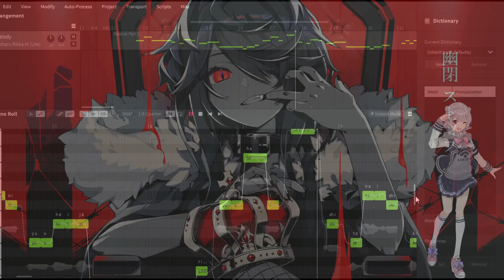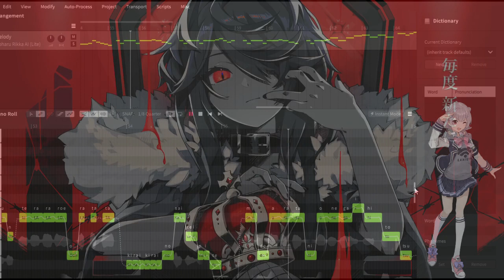KING-Kanaria [Synth V Pro Cover)- Koharu Rikka AI (Lite)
I like this song so I decided to make a cover of Kanaria's song KING with Koharu Rikka AI (Lite).

I have never really used her besides for a couple videos. So, decided to use her here.

*I DO NOT OWN THE VSQX*

Original singer: Gumi
Song: Kanaria (music, lyrics)
Video illustration: Nou